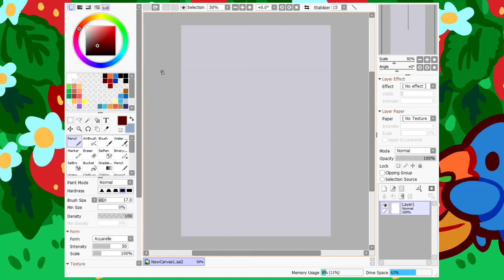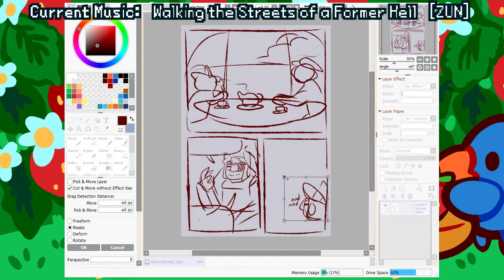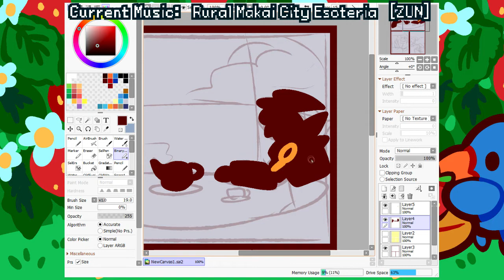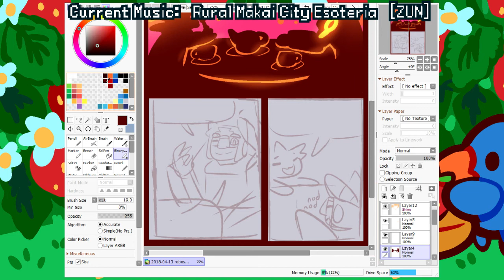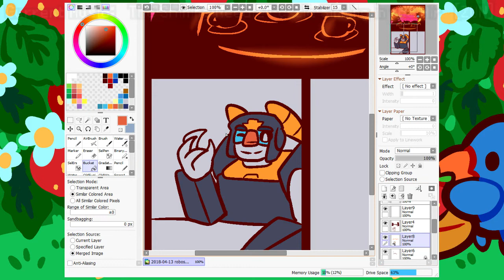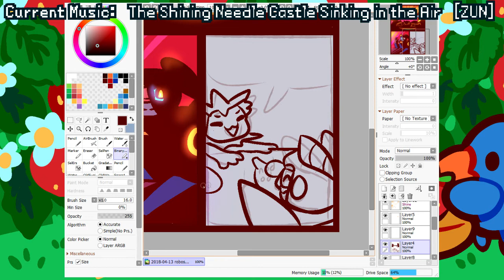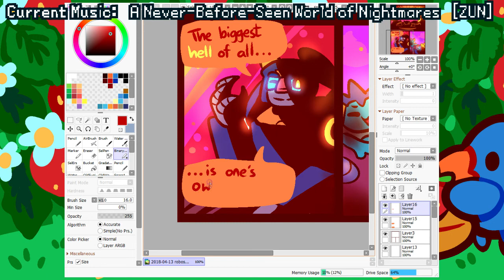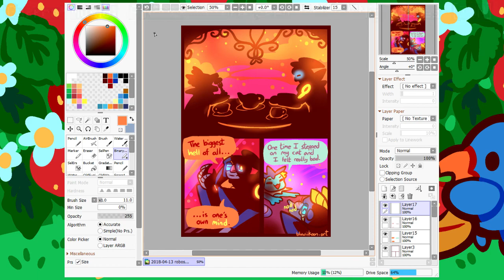[Time-lapse] "Mood" - Robo Sethie and Vap comic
I drew a comic real quick!! It took approx. 1 hour, footage is sped-up and edited.